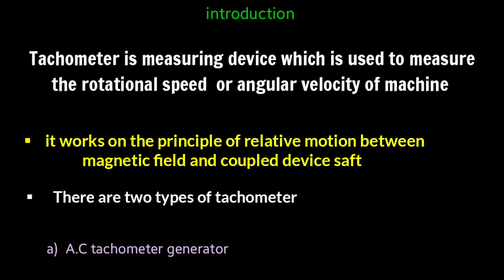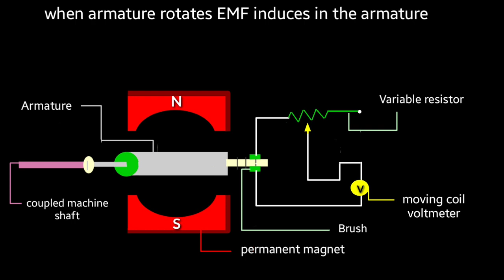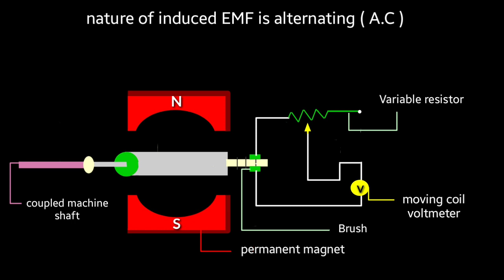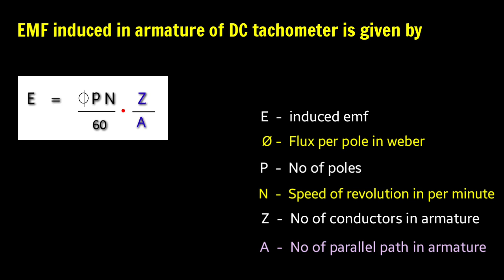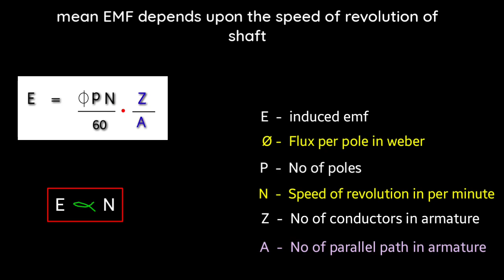Tachometer | dc tachometer generator | tachometer in hindi | tachometer rpm speed meter | animation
OTHER TOPICS

▪︎  thermistor

▪︎  lvdt

▪︎  capacitor working

▪︎  different meter

Tachometer is measuring instrument that is used to measure the rotation aur angular velocity the type of mirror is used in vehicles and also it is used to measure the flow of liquid by the help of rotating wheel

there are two type of tachometer on the basis of current nature that is a.c tachometer and DC tachometer .

in this video I have explain about DC tachometer construction working application and definition

Doge device aur machine hoge speed have to measure that coupled with the DC Tachometer shaft and it works just like working of DC generator here is a prime mover coupled machine is works .

COVERED TOPICS

please support  🙏  😊